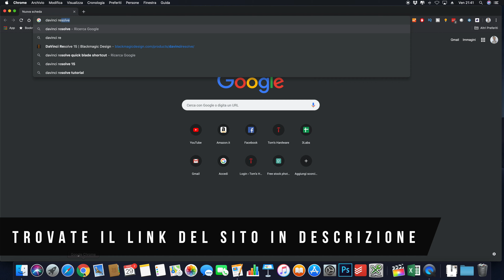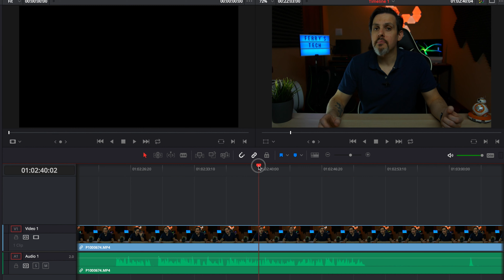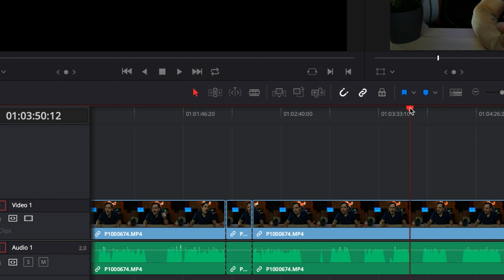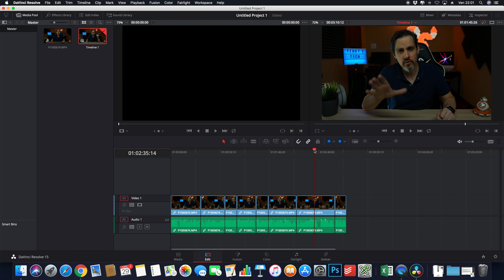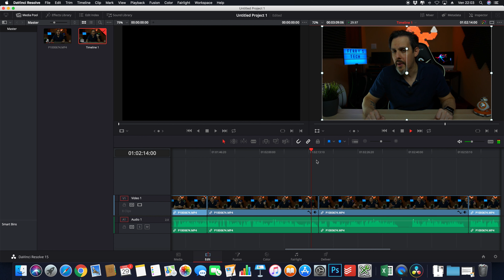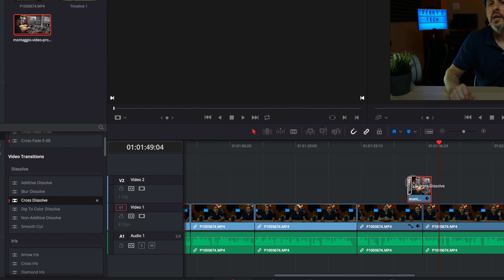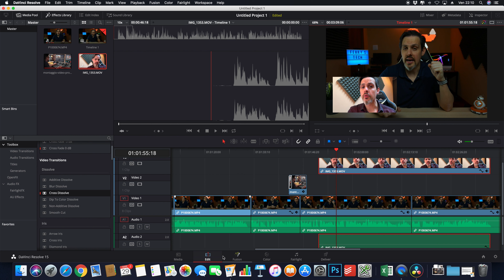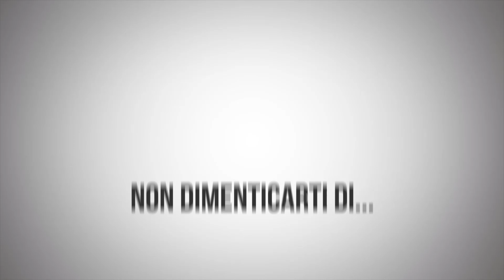IMPARARE A MONTARE VIDEO IN 10 MINUTI (SOFTWARE GRATUITO)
Vi mostro come sia possibile montare un video facilmente e con un software gratuito.